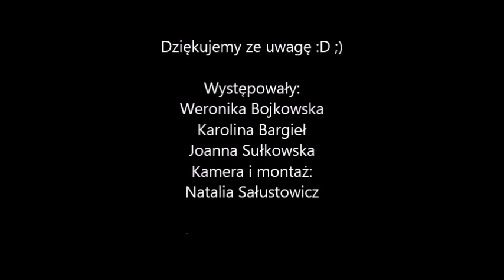"Przepis na zdrowie w Zespole Szkół w Czernichowie" - Gimnazjum w Tenczynku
"Przepis na zdrowie w Zespole Szkół w Czernichowie"  - spot przygotowany przez uczniów Gimnazjum w Tenczynku na konkurs organizowany przez Zespół Szkół Rolnicze Centrum Kształcenia Ustawicznego w Czernichowie.